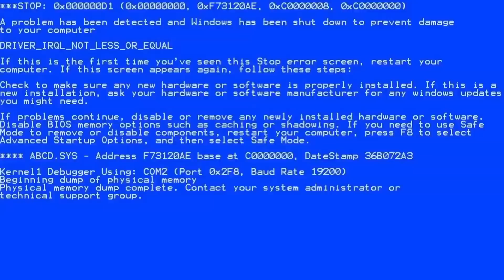First Time Going Out With The Kids, They Were So Bad